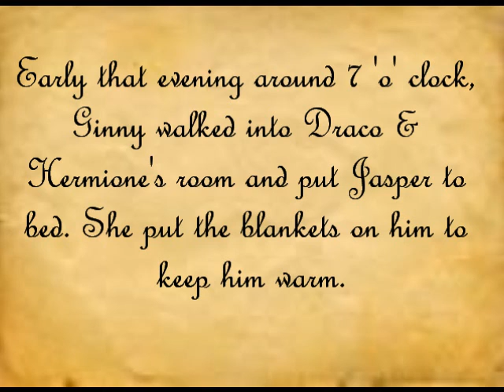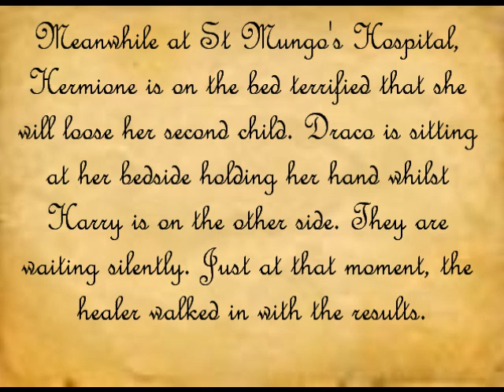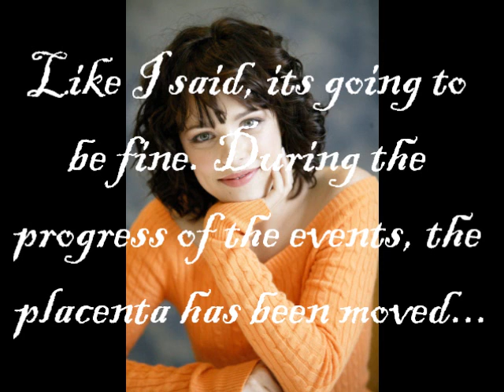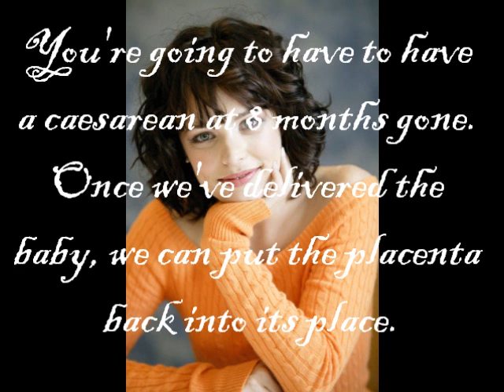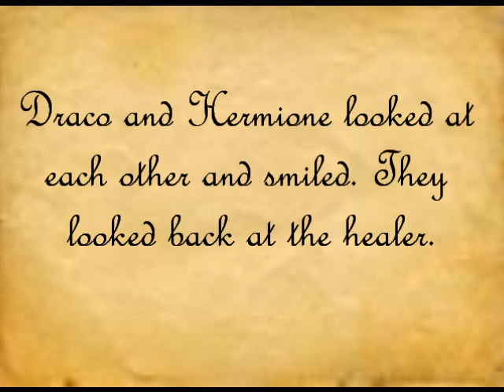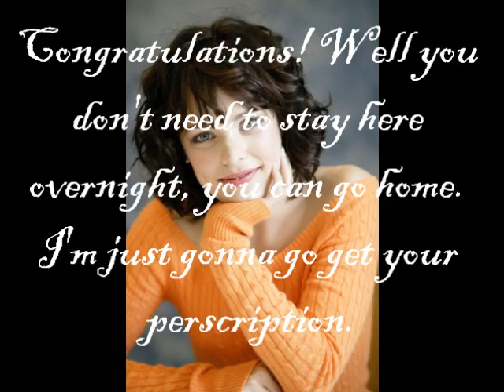Draco & Hermione Impossible Dreams 2 (Part Twenty Two)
Hey! Here's Part 22. I Hope You Like It. Please Leave A Comment & Enjoy! ;D